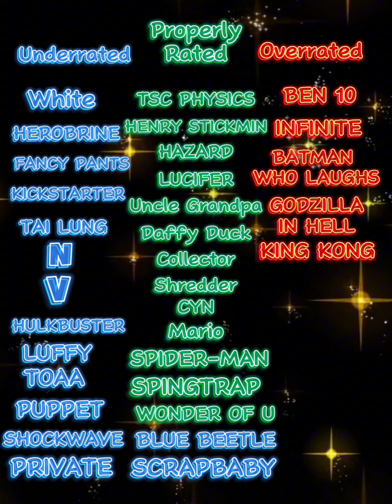Power scale ratings.Cartoons, Video games, YouTube characters. Final Part.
These ratings are from a general public viewpoint. Enjoy!!

Tags for the particapants-

@Howard_Edits @Froastythescaler991 @Random_Shortz431 @kam44dgames @thechosenone7400 @Wuegsedits @godzillalooney2672 @Sonic_Editz74 @CARTOONISTPERSON891 @Mr.BlobieBlob @lego_ak @arbo_gk @GetScribbled @GHSimanishi @Hulkbuster-Edit @ChubbyTubby16 @MultiverseEdits @Luz GOATceda @Thiago-vh1me @Desugoji @Mr.Hazbin002 @GrehTheSentient @TheCosmicCruz @DarkKnightEditz07 @MechZillaEditz @Justinne_Editz @Deakin_Playz @CypherKingOkawa @DivineLuck31 @AZA_muku @Barbic759 @DocAppBlitzzz_YT @ErrYareYare @nevalo @jayden-0821 @Worms_Alive @ThatCosmicmf @Scrap_Editz @VsBZ_1654